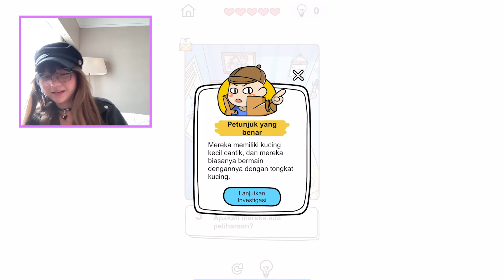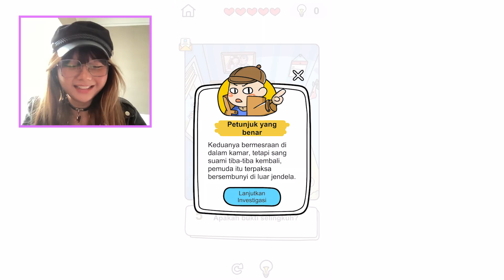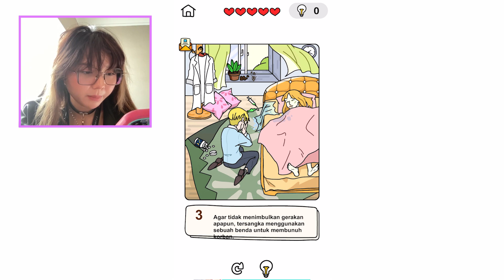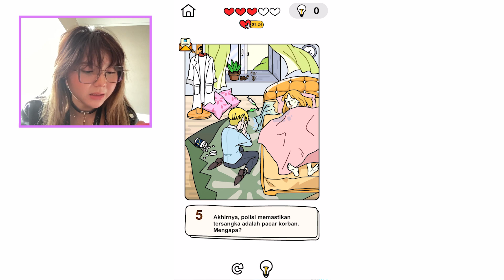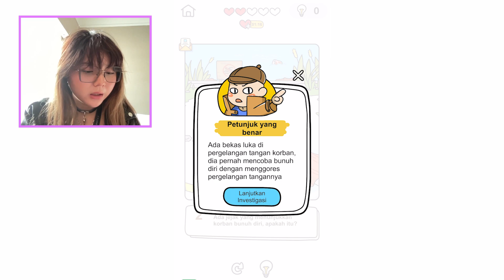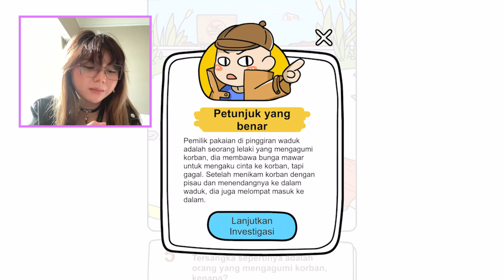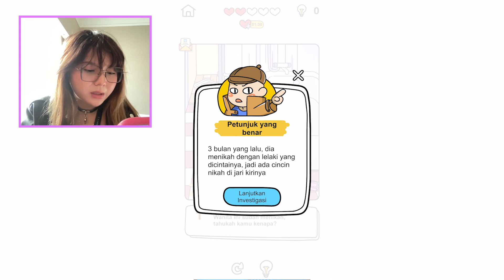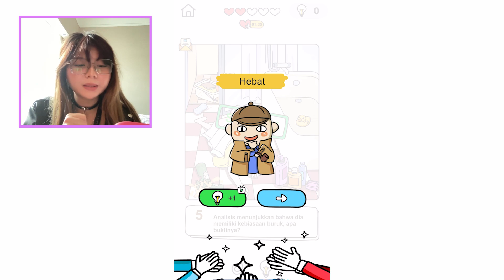SELINGKUHAN PSIKOPAT !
Hari ini aku main Brain Out Detektif. Penasaran gak? Langsung skuy guysss, tonton sampe abis!!!